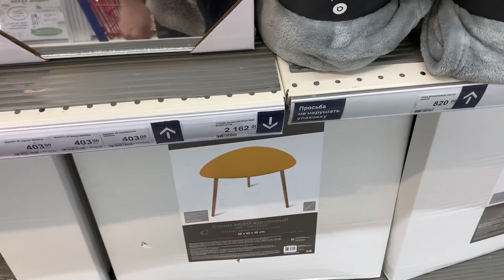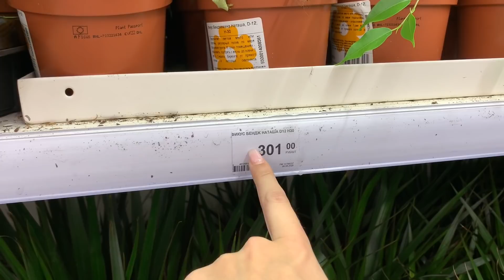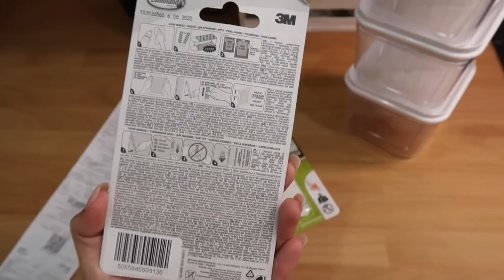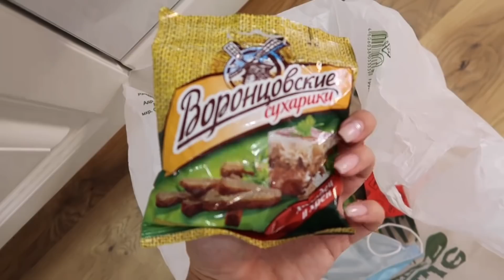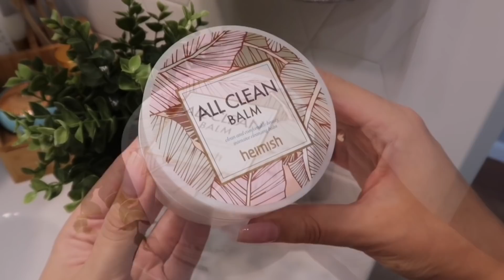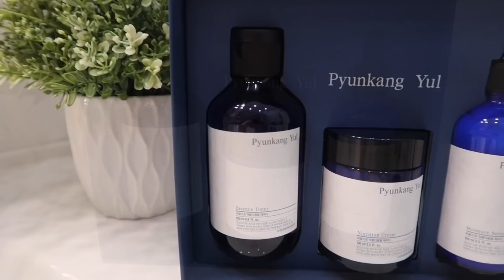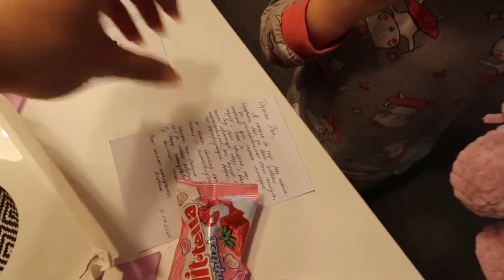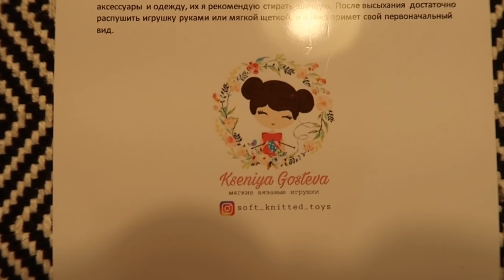ШИКАРНЫЕ НАХОДКИ В ЛЕРУА МЕРЛЕН😍• УХОДОВАЯ КОСМЕТИКА Heimish,Pyunkang Yul• ПОДАРОК ОТ ЗРИТЕЛЬНИЦЫ🎁